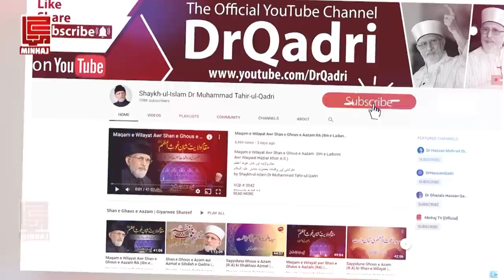Murshid, Mureed Aur Iradat Ki Haqiqat | Shaykh-ul-Islam Dr Muhammad Tahir-ul-Qadri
مُرشد، مُرید اور اِرادت کی حقیقت